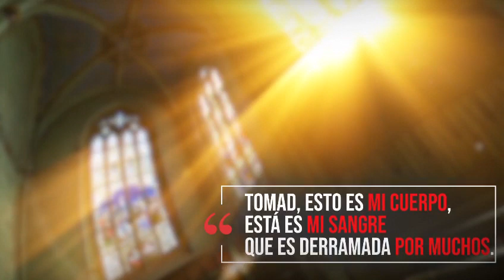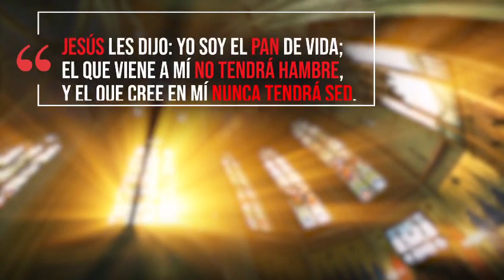Santa Misa. Lunes 31 de enero.